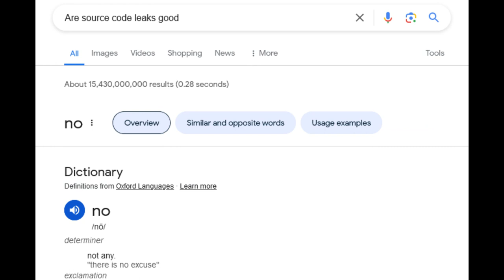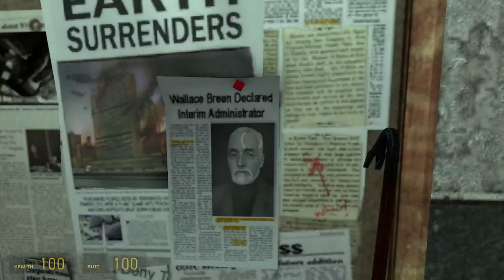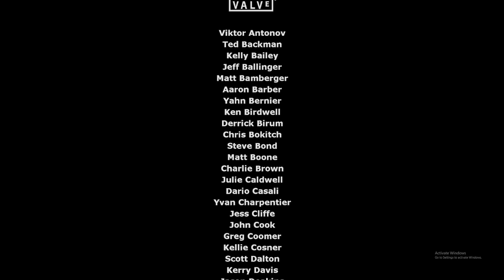Half Life 2: Its Literally Half Life 2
This video took forever to make.
Special thanks to Reborn for making The intro music. He's really cool.